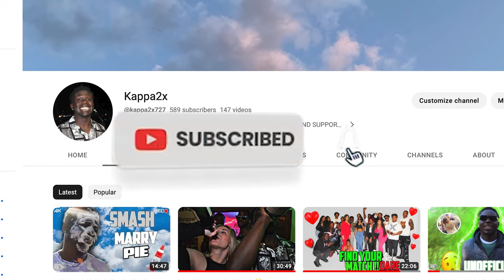OMEGA PSI PHI PROBATE 2023|| THINGS GOT OUT OF CONTROL😳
SNAP- ZPERSELY